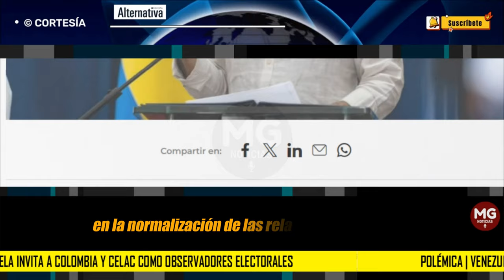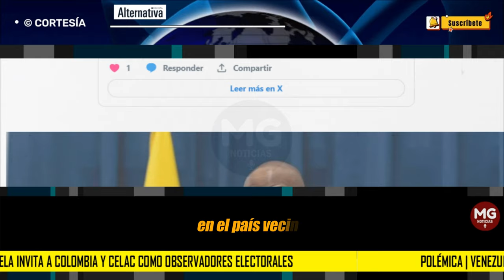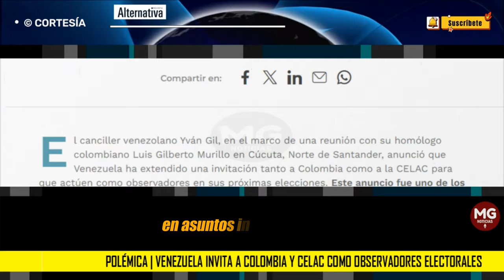POLÉMICA 🟡 Venezuela invita a Colombia y CELAC como observadores electorales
El canciller venezolano Yván Gil, en el marco de una reunión con su homólogo colombiano Luis Gilberto Murillo en Cúcuta, Norte de Santander, anunció que Venezuela ha extendido una invitación tanto a Colombia como a la CELAC para que actúen como observadores en sus próximas elecciones. Este anuncio fue uno de los varios temas abordados en la declaración conjunta emitida por los cancilleres tras su encuentro.
REVISTA ALTERNATIVA